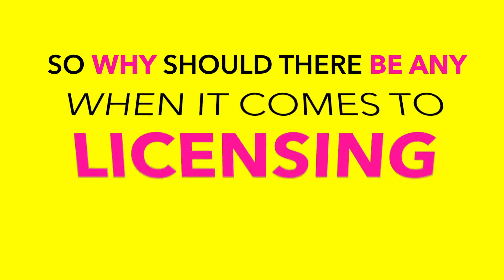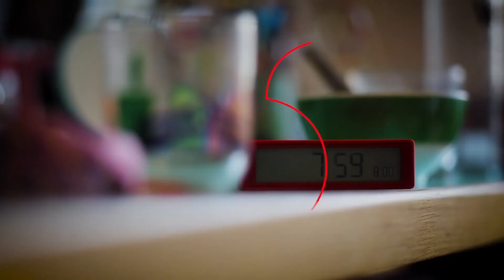Cover Sauce Explainer Video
Creativity has no limitations - so why should there be when it comes to licensing music?!

Cover Sauce is a unique sync focussed catalogue with thousands of covers and re records in numerous styles and genres, available for sync licensing across all broadcast media.

Our music is simple to license and can help ignite your standout creative moment. It provides you with the most cost effective alternative to licensing the ‘Original Master Recording’.

We also assist you with clearing the copyright (controlled by the publishers), making what can be a complex and daunting process, simple.

We break down the creative and financial barriers for globally recognised brands, advertising agencies, film makers, publishers and music supervisors.

Stems are available for the majority of the catalogue, enabling you to have even more creative control. We can also create bespoke covers for your projects.

An online platform, licensing model and catalogue of this kind, has never been so accessible until now.

So let the music do the talking, have a search, have a listen and find what you’re looking for.